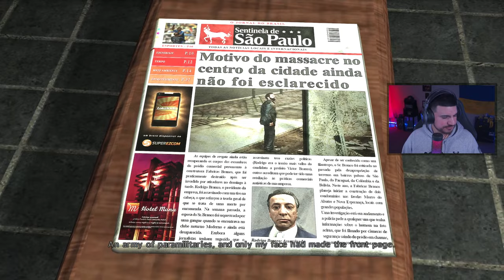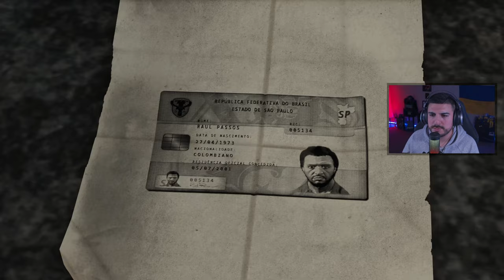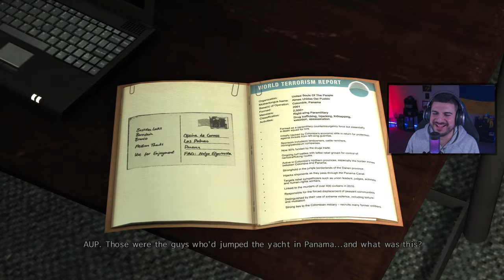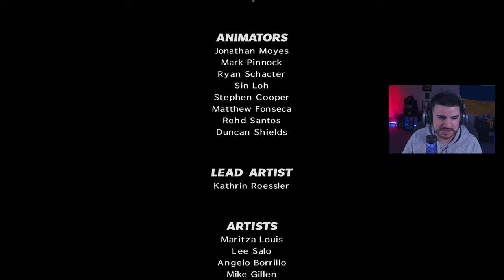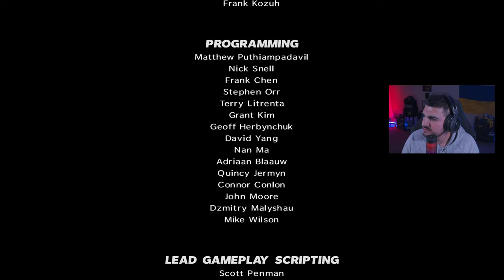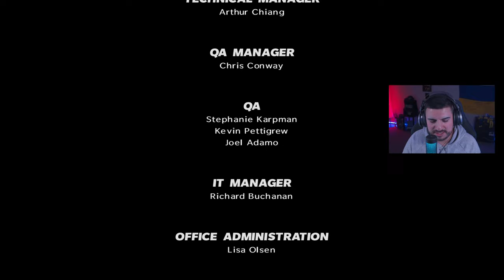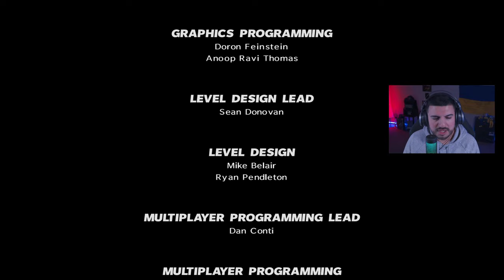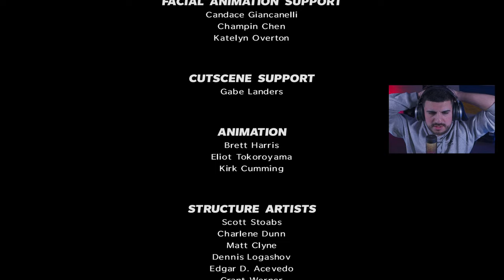MAX PAYNE 3 - Part 2 - Story Playthrough [RTX 4090]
Streaming Max Payne 3 on PC

📬Mail Bag📬
Andrew Mercado